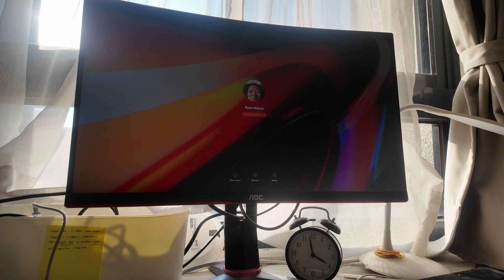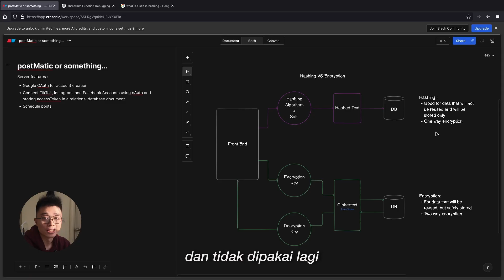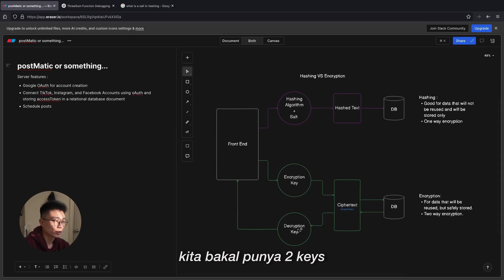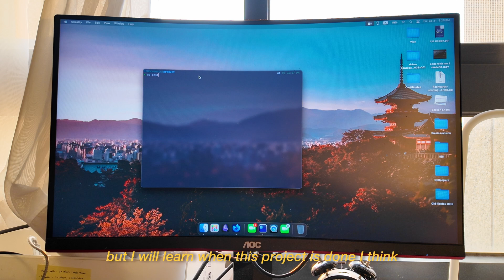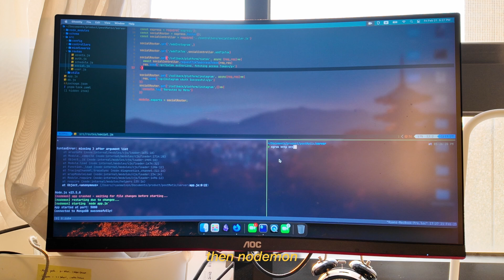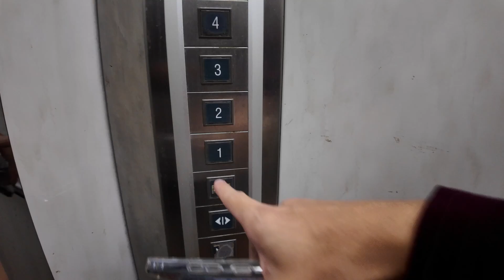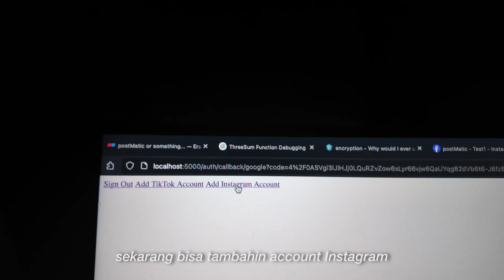building a startup with a view | eps.2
welcome to my second coding vlog. This week, I'm trying to add a feature to my startup that helps people post to multiple social medias at once. Even though it's my birthday tomorrow, I'm gonna keep coding and building.

Hi guys! I'm Ryan, an english teacher in Taichung Taiwan, trying to build things and ship ideas that are hopefully helpful to other people.This week I got my first 5K views on YouTube, and I'm trying to stay consistent. This week I also learned that not everything in my to do list can be done. Obstacles exist, but we have to keep going.

Timestamps :
00:00 intro
00:21 getting coffee
00:41 my broken chinese
01:30 my favorite keyboard
02:19 thank you guys!
02:42 what I'm doing today
03:29 hashing vs encryption
05:08 sunset 1 - not that pretty
05:34 progress update
06:09 sunset 2 - really pretty, check it out!
07:18 pretty skies
08:10 bussin' food

Videos coming every week! Ask me anything or tell me what kind of videos you want to watch through the comments down below!